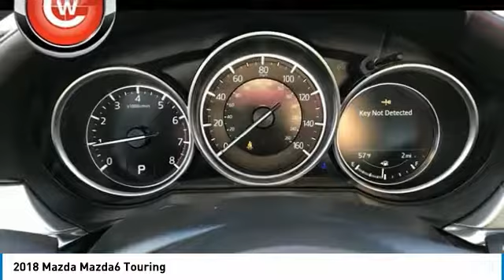2018 Mazda Mazda6 2018 Mazda Mazda6 Touring FOR SALE in Peoria, CA BJ1802